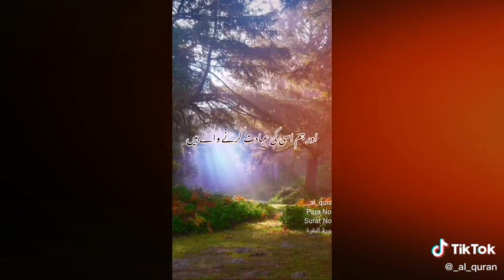al quran with urdu translation status ramadan #2022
Al-Quarn tilawat status,
quran tilawat status for whatsapp
status video
status video for whatsapp
video
break
beta
jumma mubarak status ramzan coming soon
blogger se paise kaise kamaye